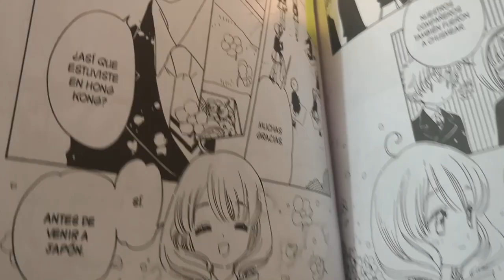HANYO NO YASHAHIME 4 | RIN EN EL ÁRBOL SAGRADO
¡El amo bonito está vivo! Sesshoumaru aparece en el episodio 4 de Hanyo no Yashahime. ¿Por qué se va y deja a Rin en el árbol? ¿Qué harán Towa, Setsuna y Moroha?

En este video repasamos las curiosidades y hechos más destacados de la serie.

Curiosidades de este video:
- Creo que pronto podremos tener un video de solo teorías. Dejen ideas en los comentarios!